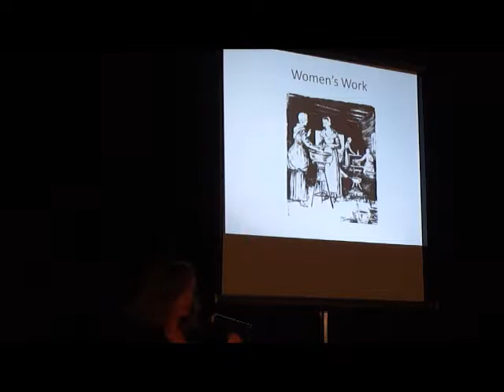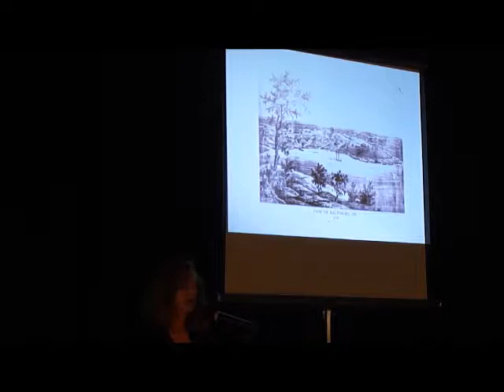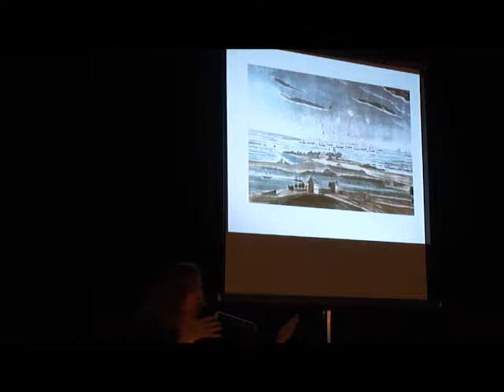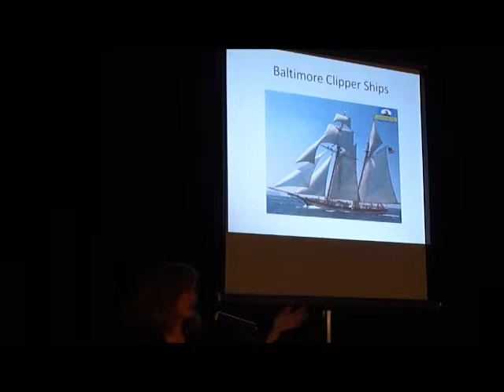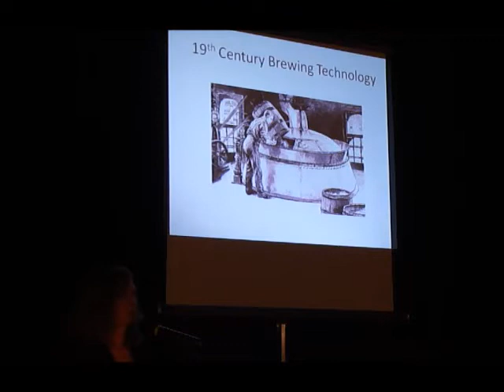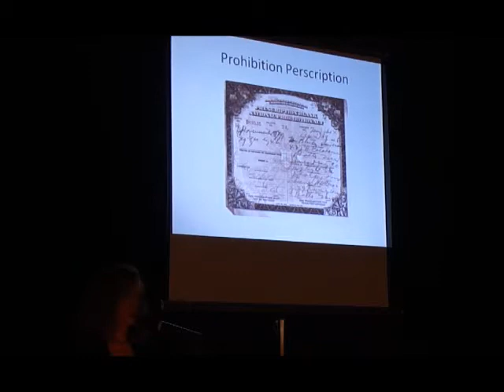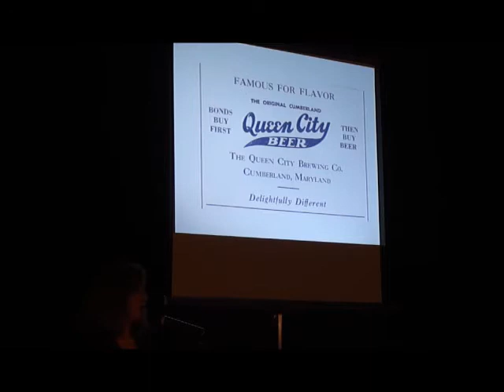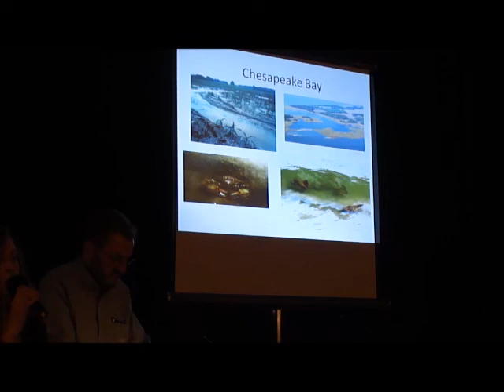2018 Maryland Beer Talk by Maureen O Prey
Brewer’s Talk: A History of local Beers and Brewing
 On Saturday, September 15, 2018  in the Adlersaal of Zion Church of the City of Baltimore, the Eric W. Gritsch Memorial Fund hosted a talk and book signing by local author and historian Maureen O’Prey.   She presented and answered questions about local brewing history. Mark Duerr also presented and contributed to the history of the brewers of Zion Church and Baltimore.